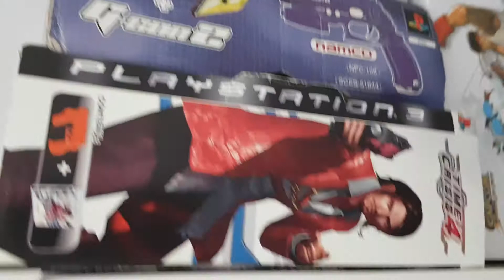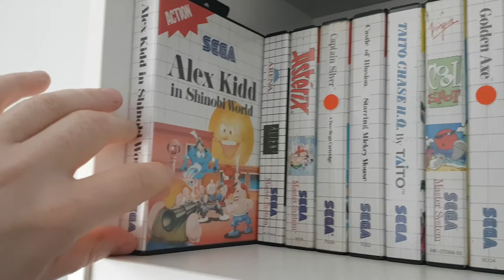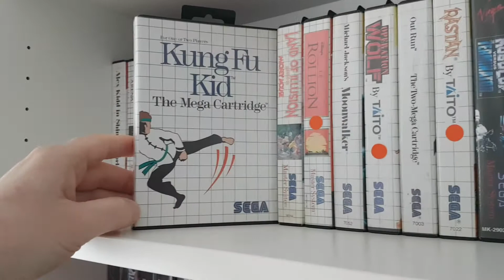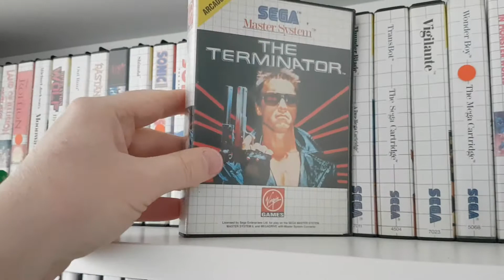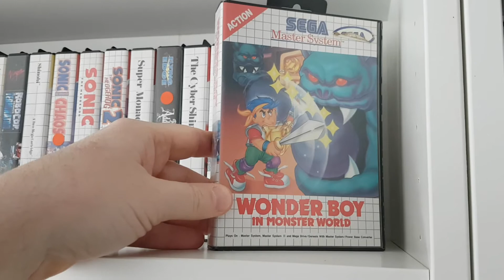Ma collection 2020 part6, packs et master system